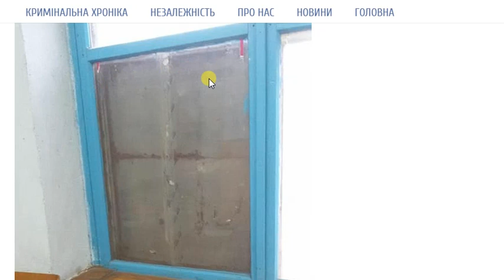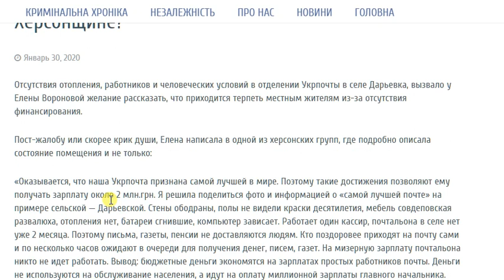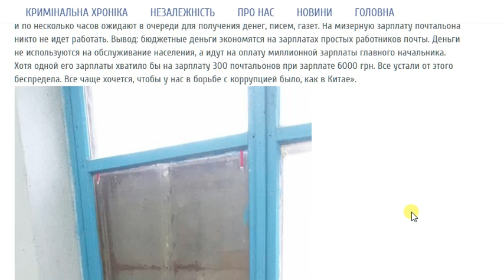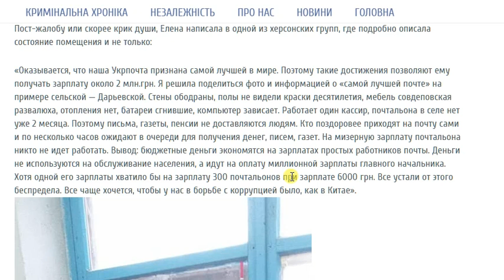Состояние почтовых отделений Укрпочты. Украина 2020 А ваше почтовое отделение в каком состоянии?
Наглядно указаны ГОДОВЫЕ зарплаты двух "человек". Выводы делайте сами. А они грустные.